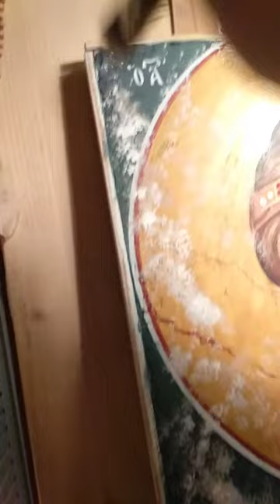Άγιος Δημήτριος Αντίγραφο κυρ Μανουήλ Πανσέληνου Άθως Τεχνική παλαίωσης Αρχιμ.Θεολόγος Σκορδίλης